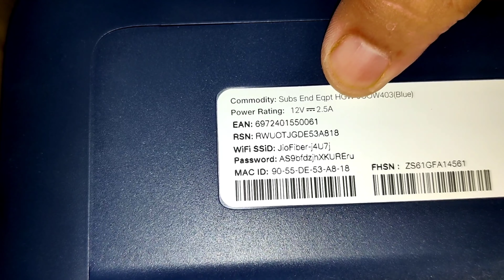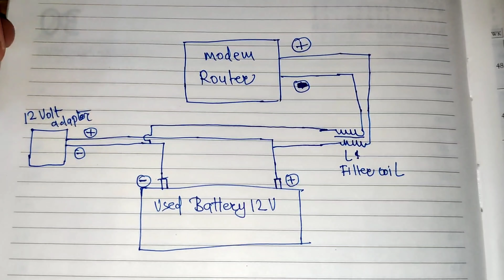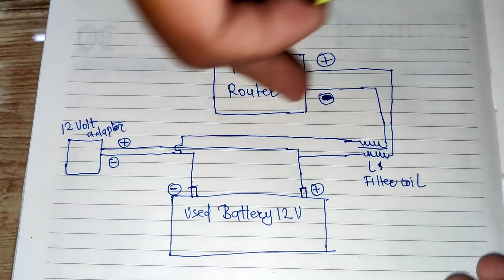wifi router power bank